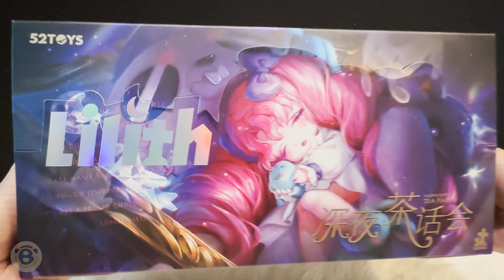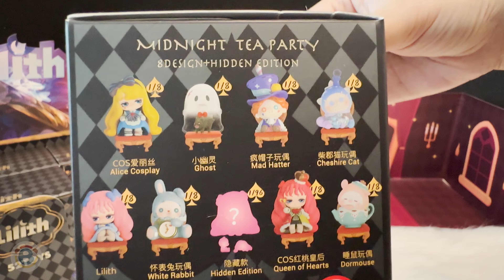[Unboxing] 52TOYS - Lilith Midnight Tea Party | Blind Boxes